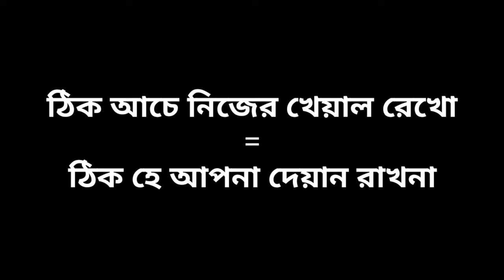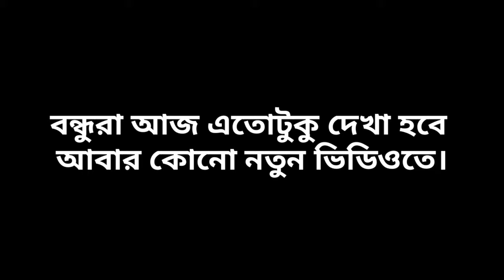Learn Hindi Conversation From Bengali - Hindi Language Learning In Bangla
Dear viewers,in this video Learn hindi conversation from Bengali.in this video i will show you how to learn Hindi language learning in bangla.  i hope if you watch this full video you can learn  Bangla to hindi sentence making.i will teach you very easily how to learn hindi language From bengali.

Afni ki vabcen hindi te kotha bolbo ki kore tahole r chinta noy ai videor maddome afni khub sohoje hindi te kotha bolar upay khuje paben.amader ai hindi sikhar class gulo jode afni dakhan tahole khub sohoje hindi te kotha bolte patben.afnara jara hindi sikhar upay khuje paccenna tara amader ai video gulo dakhun.amader sob gulo Video banhla to hindi sikhar upore.